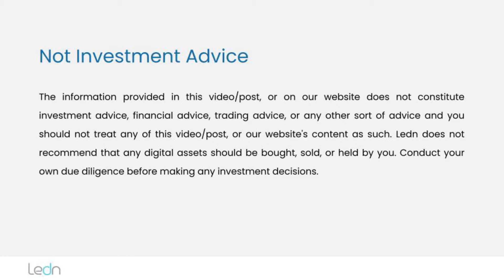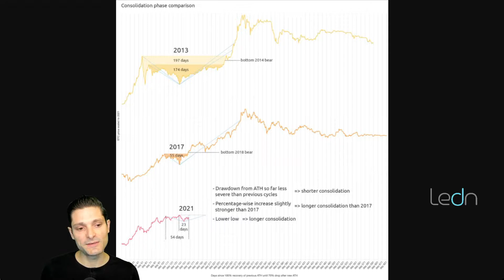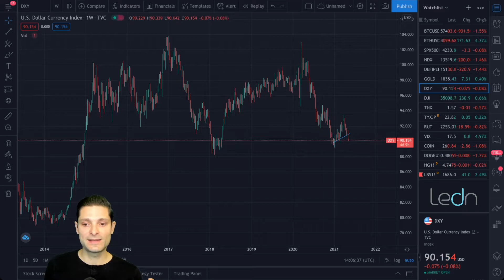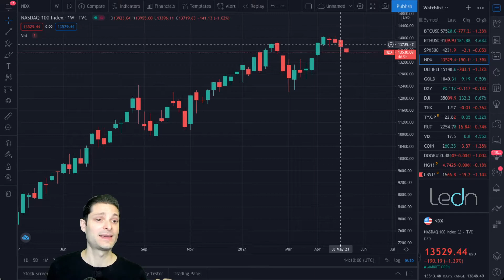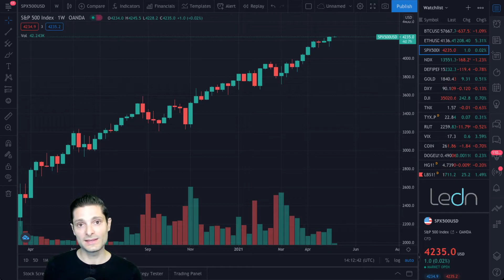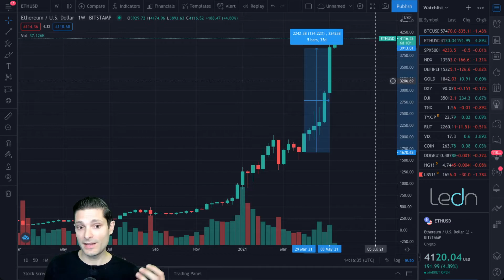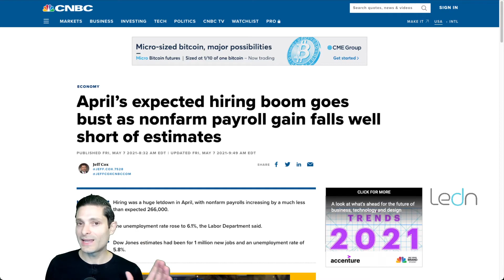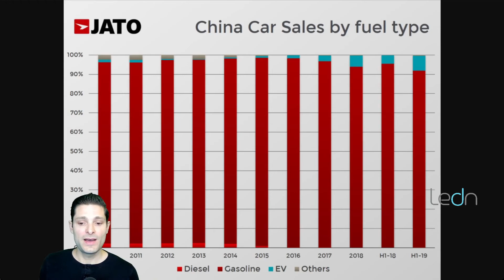USD index breaks down - implications for BTC. ETH is up 133% in 35 days. Understanding deflation.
Bitcoin:  bitcoin had a contested close on Sunday evening as it finished at $58,305, +2.97% for the week.

The weekly close was just above the pivotal level of $57,500. Bitcoin has remained within that range for 12 weeks now.

Comparing this price action with previous cycles, we see that this consolidation stage is a common pattern of bitcoin bull market cycles. In the 2017 cycle, the consolidation range lasted 55 days. In the 2013 cycle, it lasted 194 days. The consolidation around the $57,500 level has lasted 84 days so far this cycle.

Among the potential headwinds, bitcoin could have been impacted by Biden’s capital gains tax increase proposal. As tax laws are not typically retroactive, investors may have “jumped the gun” to realize the tax gain ahead of the change for next year. This could have impacted the best performing assets in their portfolios (like bitcoin). Cathie Wood also mentioned this had hurt “innovation” strategies in general. We’ll discuss the possibility of this new tax coming into effect in our What’s ahead for the week section.

As a potential tailwind, the dollar index has broken a critical level to the downside and it is displaying a familiar price-action pattern typically present in cyclical downturns for the index. With unemployment and inflation rates in the U.S. still far away from the Fed’s targets, it is looking increasingly likely that the dollar will continue to move lower. This is typically a positive catalyst for bitcoin.

Signs of institutional activity continue to mount. The implied annualized futures premiums spread between the CME and Binance have widened from 10% to 20% over the last 3 months.

What's ahead for the week:
Last Friday we got a less-than-stellar employment update out of the U.S. with April’s numbers being  way below analyst expectations.

Analysts were expecting an increase of over one million new jobs in the non-farm payroll numbers and the results came in at +266,000. Only ~25% of what was expected. April was also the month during which the last stimulus cheques were announced and deployed. At a high level, this could be interpreted as people who are  being paid not to work, not working.
What else does this mean? It means that the Fed can’t lift the foot off the pedal just yet, and hence, we saw all markets rally on Friday after the jobs numbers came out.

Biden plans to pay for his new infrastructure stimulus package through a series of higher taxes. The biggest headwind for markets is the proposed increase in the capital gains tax rate from 22.8% to 41%. There are also proposed increases to the highest income bracket to 41%, and the corporate tax rate from 21% to 28%. Cathie Wood from Ark Invests believes the capital gains tax increase has a low probability of passing, given that the Democratic party has a razor thin majority in the house of representatives, and the midterm elections are on November 2nd, 2021. We agree.

The “d” word

We spend a lot of time discussing inflationary pressures. Today, we wanted to spend a second addressing “deflationary” pressures and how they play out in the markets.

Innovation-driven deflation  occurs when  production costs decrease  due to productivity gains. This is the type of deflation that has made TVs and computers cheaper and higher quality over time. It is also the same type of deflation pressure that is driving down the costs of battery packs and electric vehicles.

Disruption-based deflationary pressures are caused by the industries being disrupted lowering prices in their attempt to remain competitive. For example, car companies selling  combustion-engine vehicles will be forced to lower the prices of their products to compete with cost-effective EVs. This puts overall downward pressure on prices.
These forces are always at play in the economy, and push back against inflationary-by-design fiat currency.
Cathie Wood at ArkInvest also sees a potential third source of deflation in commodities, excess inventory. This may kick in towards the end of the year, as she fears that manufacturers and suppliers are “double and triple ordering” now to meet strong demand forecasts - but will be stuck with too much inventory which will have deflationary pressures on prices.

Big week coming up, as always, we'll keep you posted on any relevant news throughout the week right here and from our Twitter account @hodlwithLedn